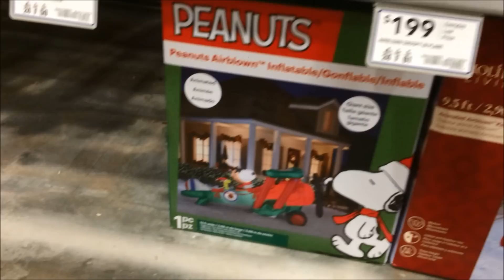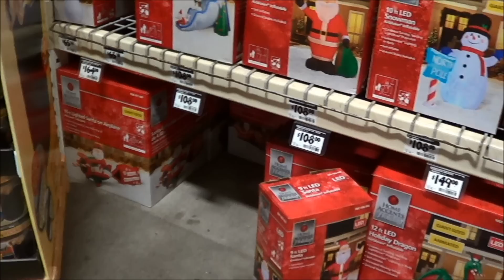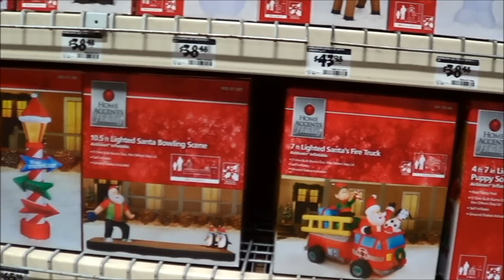Airblown Home Depot LOWE'S Inflatable Christmas 2017